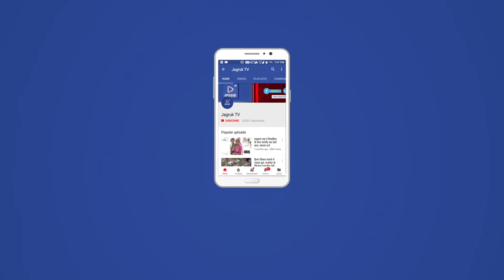JAGRUK TV : मारवाड़ । शिवसागर विद्यालय में बैग पाकर खिले विद्यार्थियों के चेहरे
सिरियारी विद्यालय में आज समाजसेवी  जस्साराम के राठौड़ द्वारा लगभग 21000 हजार रुपये की कीमत के स्कूल 130 बैग विद्यार्थियों को वितरित किये गए। इस मौके पर
रामसिंह सिसोदिया(निदेशक, लक्ष्य डिफेंस अकेडमी) द्वारा 4000 हजार रुपये के ग्रीन बोर्ड व 3000 रुपये की खेल सामग्री की घोषणा की गई।